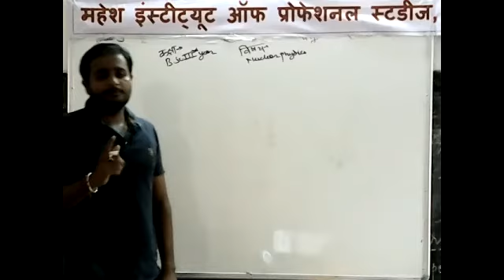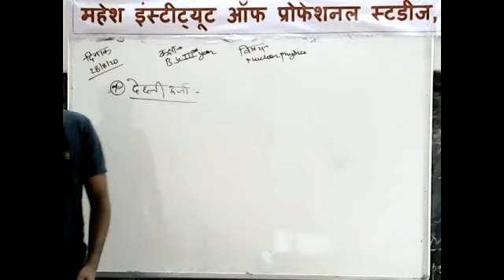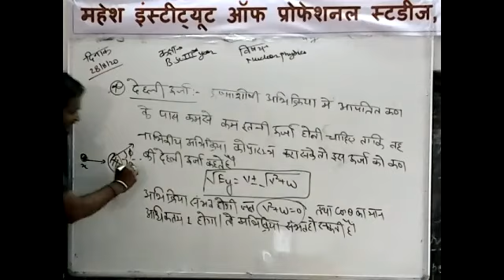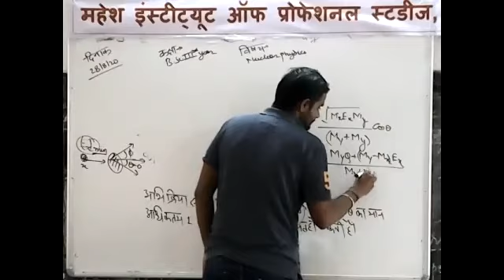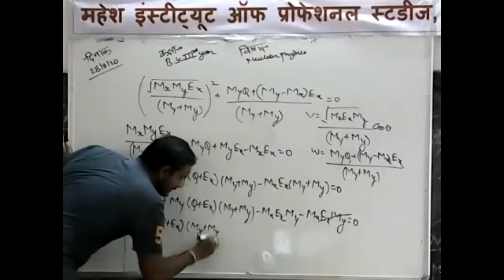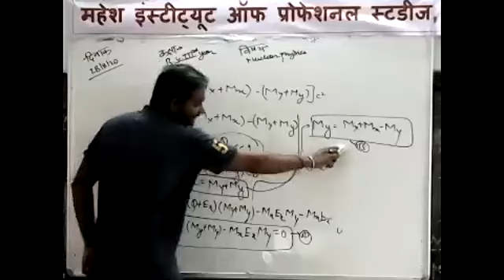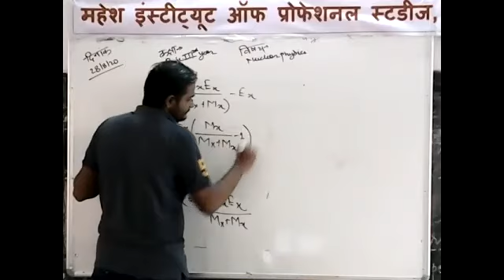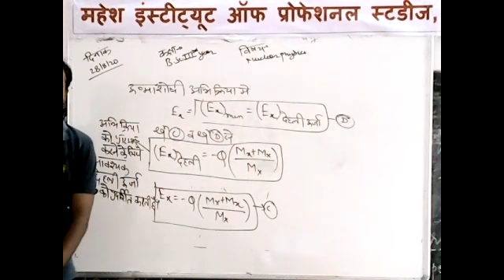B.Sc.PART-III PHYSICS [THRESHOLD ENERGY]